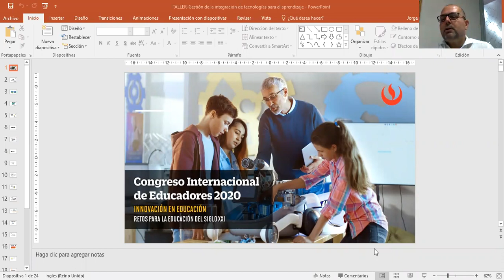10 consejos para una videoconferencia educativa exitosa